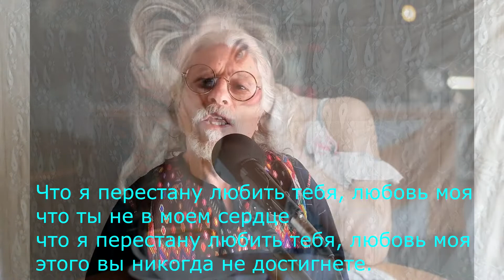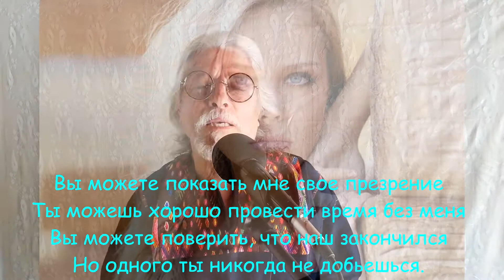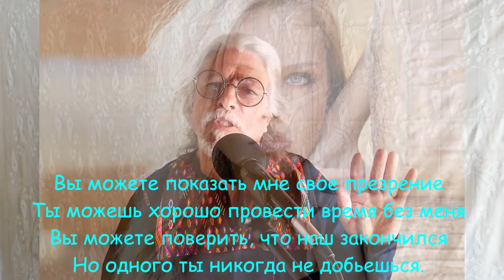Йеннаро: Что я перестану любить тебя.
Что я перестану любить тебя.
Que te deje de querer
The Blue Diamonds Song
Subtítulos en Ruso